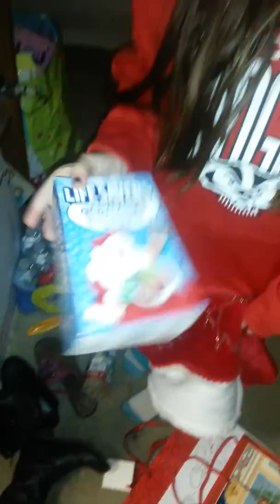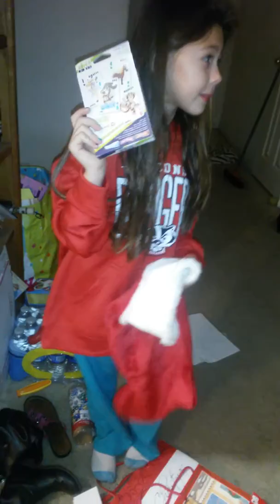Christmas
Santa was here